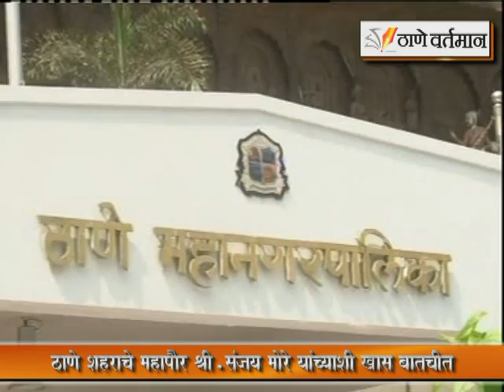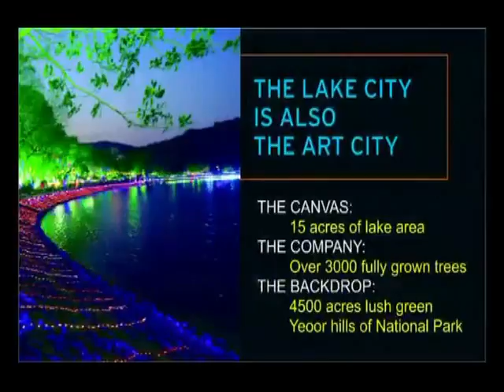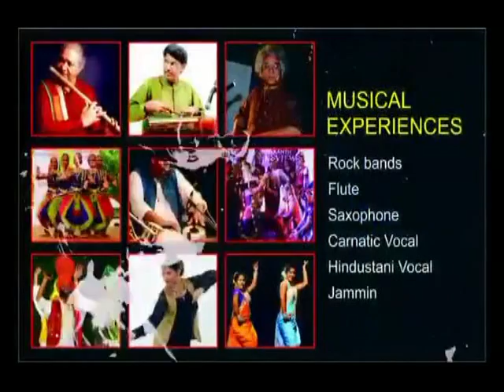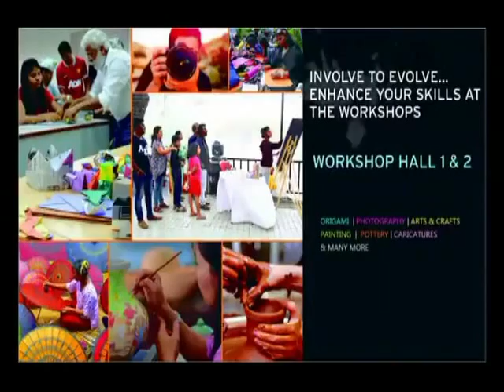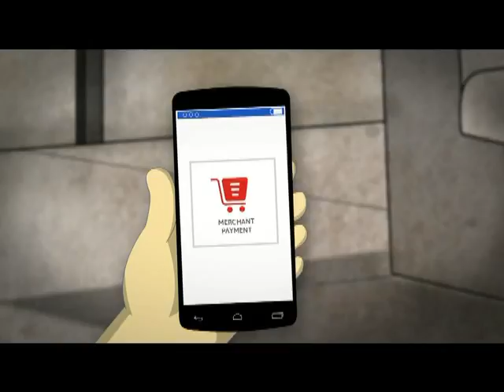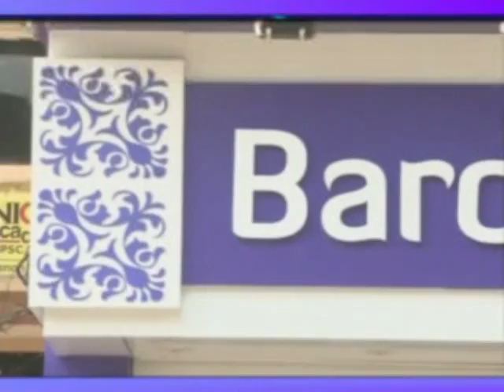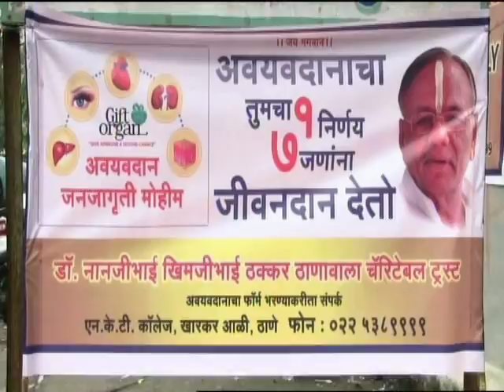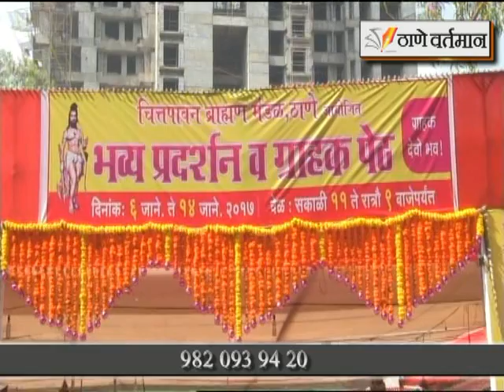Thane Vartaman 11 Jan 2017 News